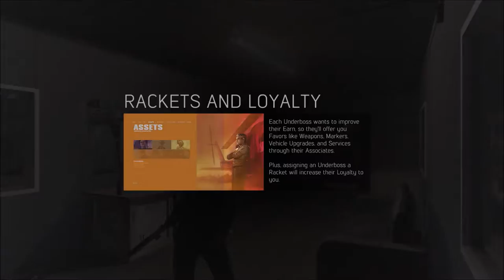Mafia 3 Playthrough Part 40 - Oh Junior